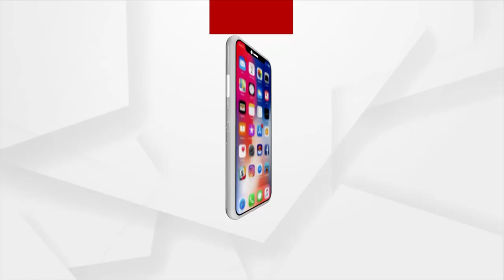ମନ୍ତ୍ରୀ ପୋଲିସ ଓ ପ୍ରଶାସନକୁ ଧରି ତଥ୍ୟ ପ୍ରମାଣ ନଷ୍ଟ କରୁଛନ୍ତି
ମନ୍ତ୍ରୀ ପୋଲିସ ଓ ପ୍ରଶାସନକୁ ଧରି ତଥ୍ୟ ପ୍ରମାଣ ନଷ୍ଟ କରୁଛନ୍ତି : ଲେଖାଶ୍ରୀ ସାମନ୍ତସିଂହାର,ବିଜେପି ସାଧାରଣ ସମ୍ପାଦିକା